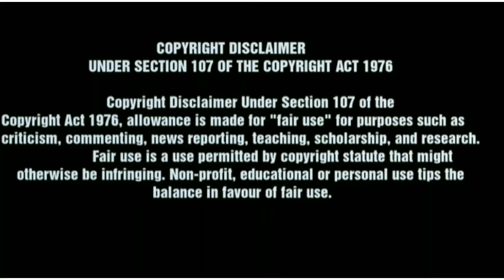Mint paratha without side dish in tamil | easy pudhina paratha recipe | சுலபமான புதினா பராத்தா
Pudhina parathas are crispy, layered, mint flavoured, whole wheat flat breads. The taste and texture of these mint paratha is just superb. You must try it once.